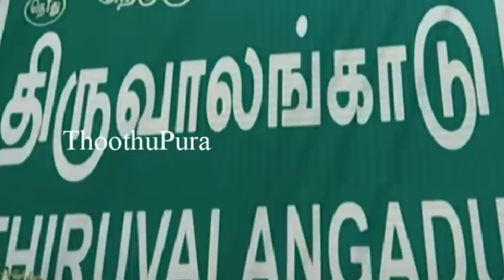திருவள்ளூர் , வெங்கல் அடுத்த மென்னவேடு கிராமத்தை சேர்ந்த பிரியங்கா செய்ததை பாருங்க | Thoothupura